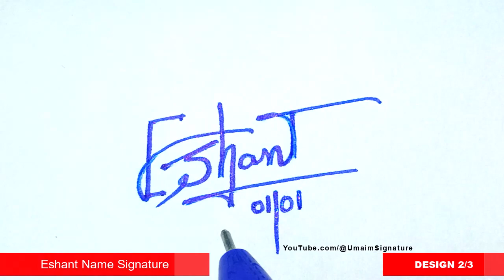✅ Eshant Name Signature Request done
Hey guys!
In this video I will show you how to make a Eshant Name Signature Request done